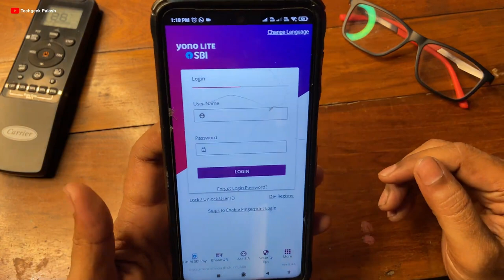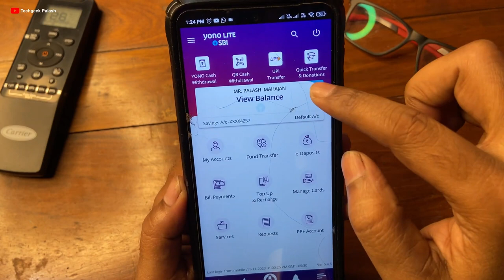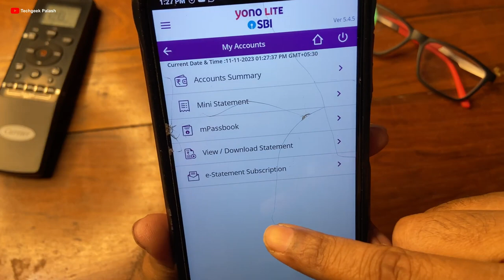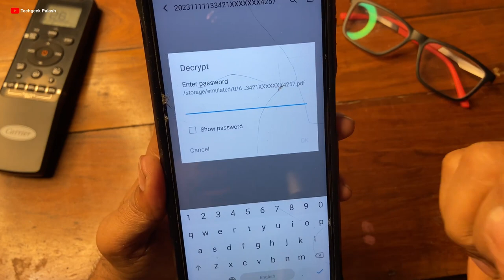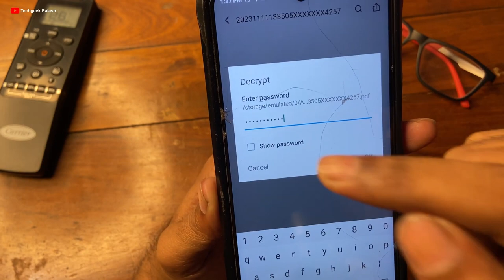SBI Bank Statement Download || SBI Bank Statement Kivabe paben